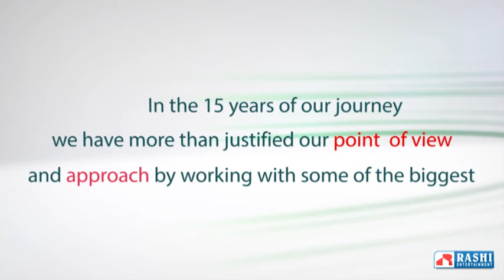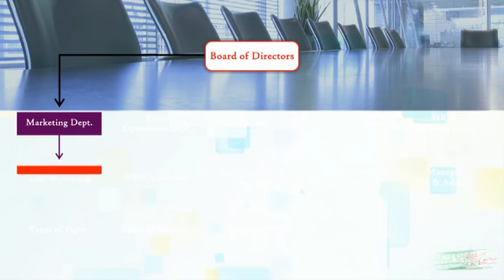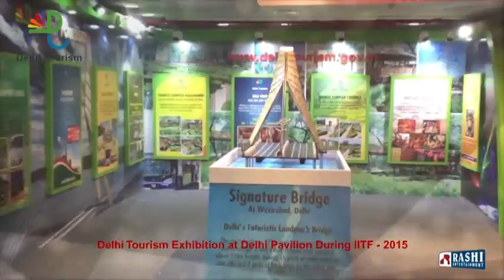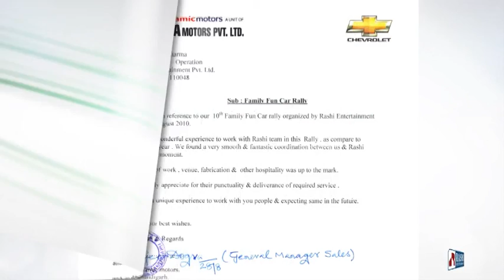Journey Of Rashi Entertainment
Rashi Entertainment Pvt. Ltd.